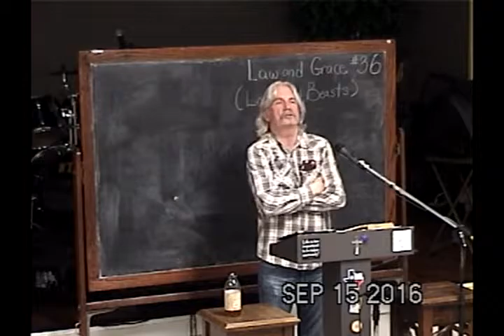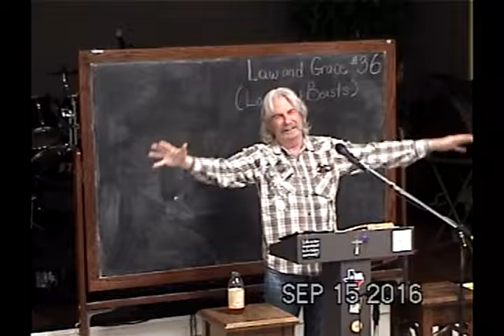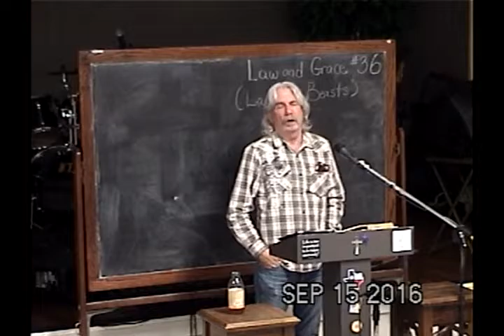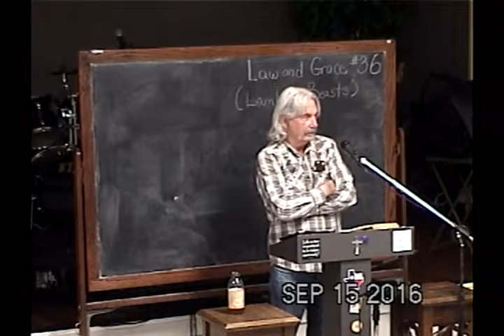36 The Gates And The Altar